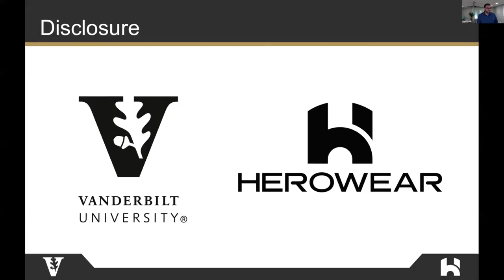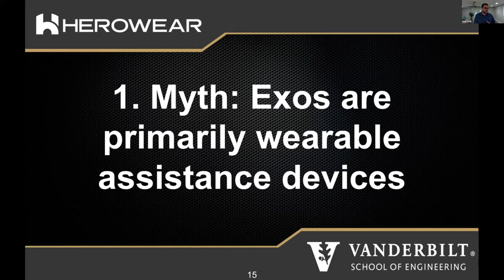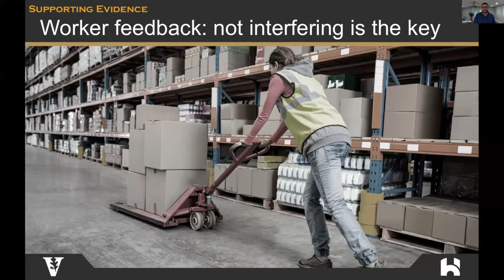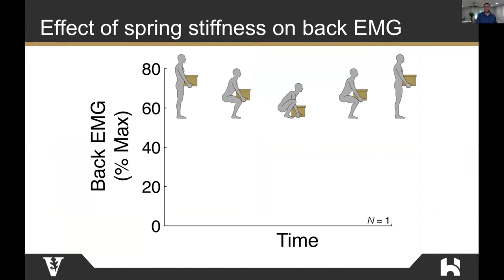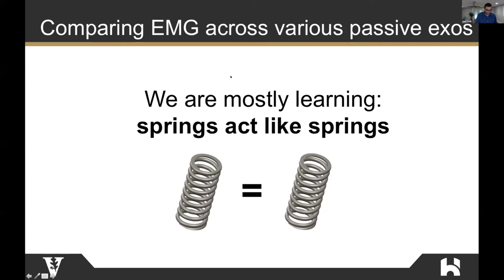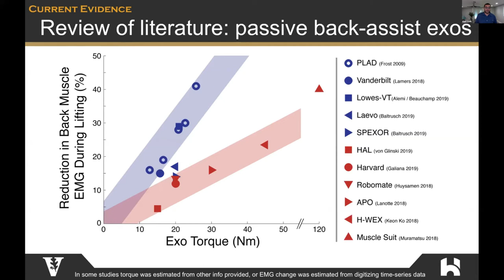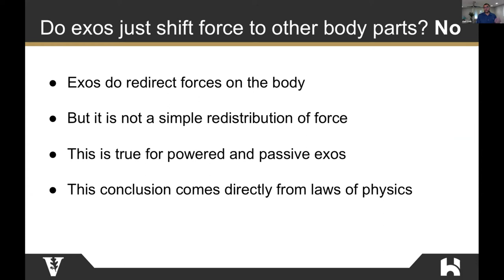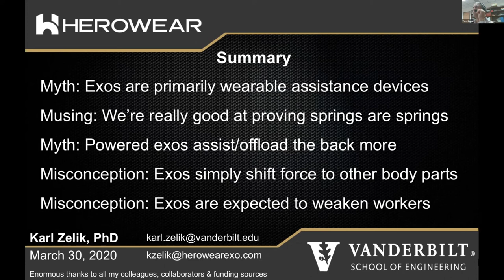Back-Assist Exos: Myths, Musings, & Misconceptions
Watch Dr. Karl Zelik, HeroWear Chief Scientific Officer, explain the myths, musings, and misconceptions about back-assist exoskeletons at WearRAcon 20—and what it means for future technology.

Researched, developed, and tested in the lab at one of the world’s leading research institutions, HeroWear’s nonpowered exoskeleton technology is born from rigorous science and advanced ergonomics. Functional and effective, the Apex’s lightweight design doesn’t have any motors or batteries. Which makes it simple, reliable, less operationally complex. And more suited for work.

The arrival of the Apex means wearable exoskeleton technology is ready for the workplace today, across multiple industries—from logistics workers in warehouses to those in industrial plants, the medical field, and military operations. The science is here. Now the weight is over.